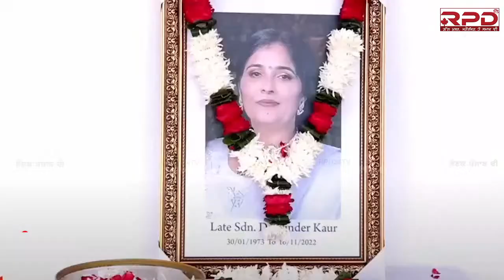Nachhatra Gill Wife 'ਅੰਤਿਮ ਅਰਦਾਸ' ਮੌਕੇ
Nachhatra Gill Wife 'ਅੰਤਿਮ ਅਰਦਾਸ' ਮੌਕੇ ਦੀਆਂ ਲਾਈਵ ਤਸਵੀਰਾਂ

Jai Krishan Singh Rouri elected Deputy Speaker of Punjab Vidhan Sabha